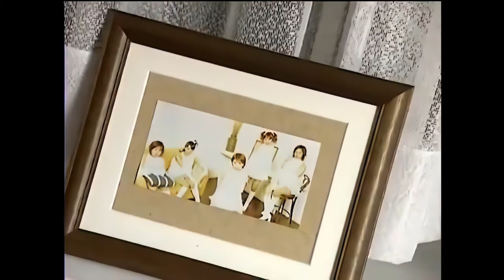Folder 5 - 「Magical Eyes」 [HD Ai upscale]